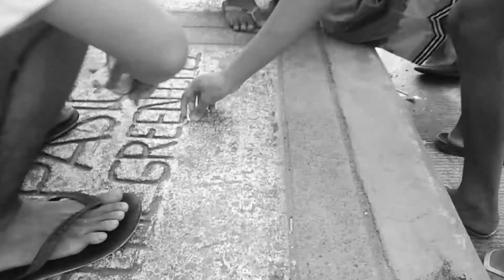Modus Operandi - pinag kaguluhan